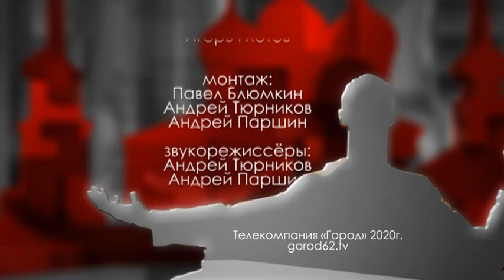Городские встречи 02.09.2020 Алексей Дикарев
Заместитель прокурора Рязанской области